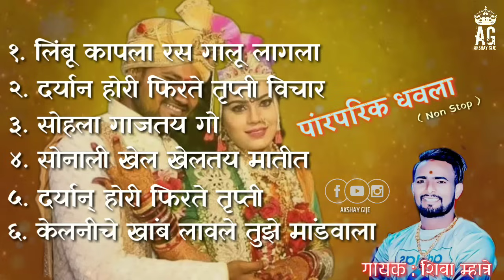Shiva Mhatre | Lagan Song Non Stop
◆ सर्वप्रथम माझ्या डिस्क्रिप्शन ला भेट दिल्याबद्द्ल मी तुमचा मनःपूर्वक आभारी आहे.🙏
◆ स्टेटस आवडल्यास नक्की Like आणि Share करा 🙏
◆ आणि भावनों बहिणीनों असेच माझ्या वर प्रेम राहू द्या , तुम्हाला नक्कीच नवं नविन स्टेटस पाहायला मिळतील .

◆ जर तुम्हाला काही स्टेटस हे मनोरंजनात्मक हेतूचे असतात जर आपल्या भावना दुखावल्या गेल्या
तर मोठया मनाने माफ करा. 🙏
◆ जर तुम्हाला कोणतेही प्रकारची आवडलं असतील  तर नक्की सुचवा 🙏